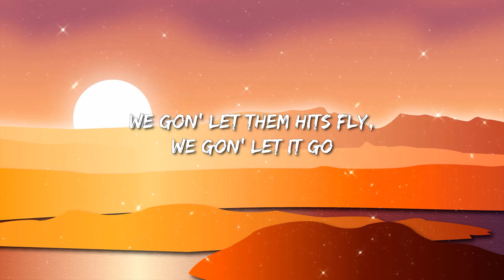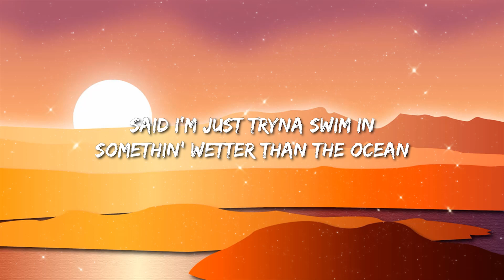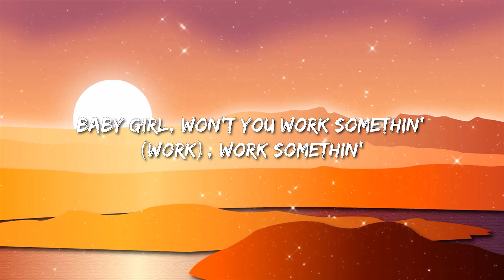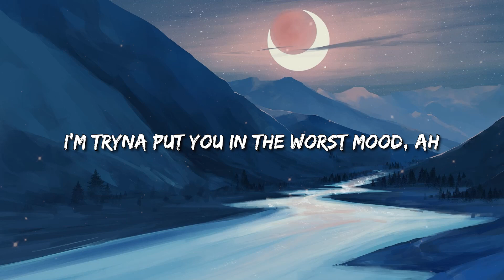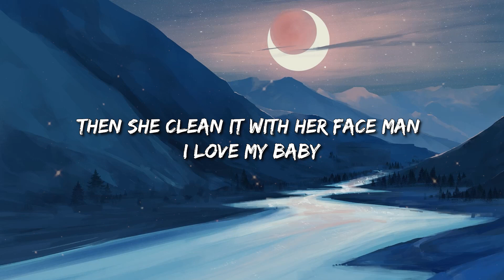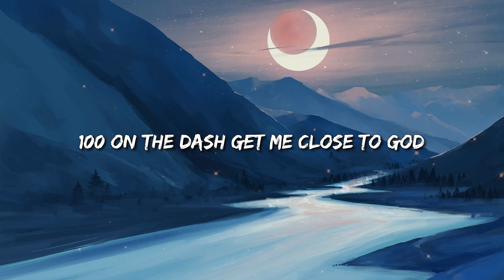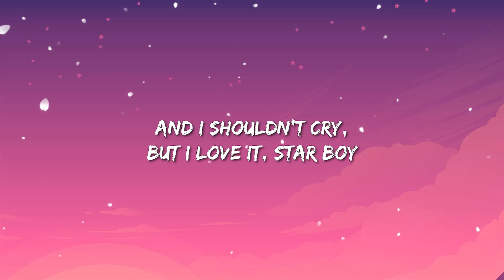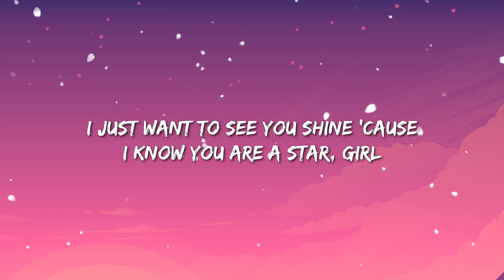The Weeknd - Reminder | Starboy (Lyrics) / Stargirl Interlude ... Lyric Mix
The Weeknd - Reminder

“The Weeknd - Reminder” Lyrics